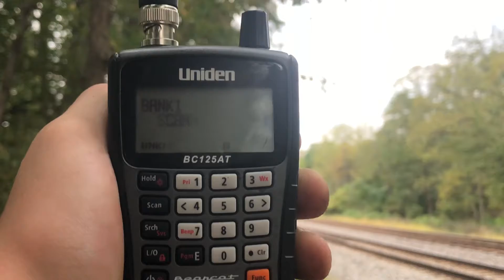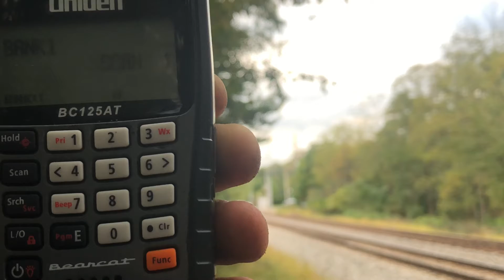CSX 917 leads Q216 at Munroe Falls, Ohio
CSX 917 ES44AC
CSX 3308 ET44AC

10/12/21
Munroe Falls, Ohio